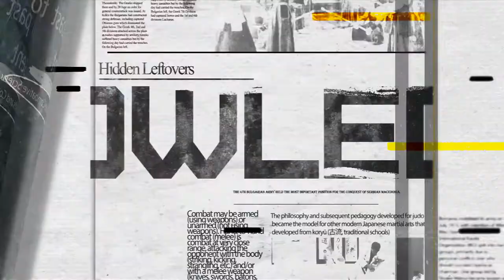WMD Podcast #33 - Where Does the Chaos Lead?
In this podcast we discuss the civil unrest and chaos that is going on around the country. We pose the question, where does this chaos lead? Join in and listen and please share your opinion.